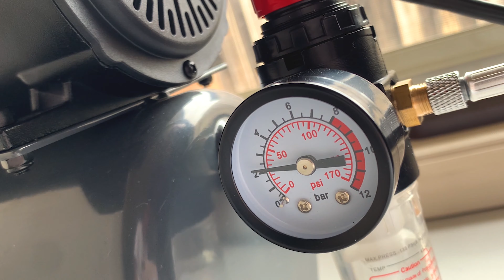Custom Air Force 1 in under a minute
Just a quick custom air force 1, this time in under a minute.
Hope it was satisfying ish or nice
More custom af1 in the future